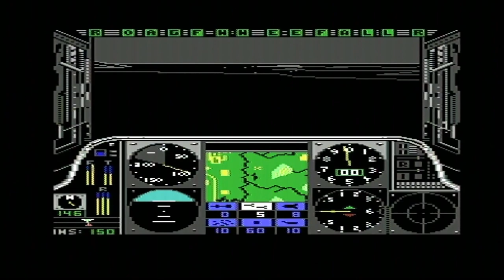Microprose Gunship - Season 2 Episode 3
Gunship puts you in the cockpit of the Ah-64-A Apache Helicopter gunship.
Undertake missions in theatres all over the globe, engaging in various ground and air targets to complete your mission.

Earn rewards and top the Flight Leaderboard.
WO1 Loki continues his Efforts to battle the enemy in South East Asia